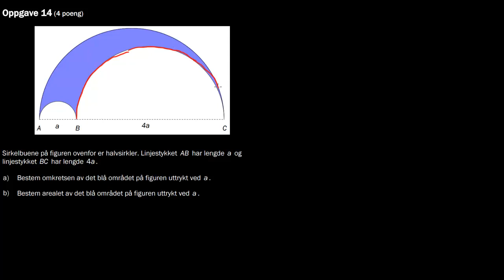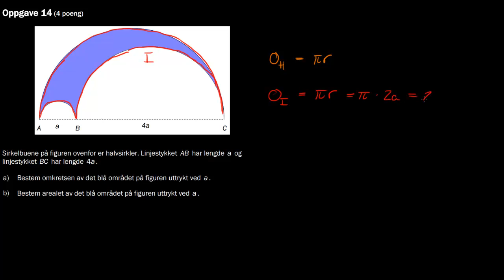14a - Omkrets av figur, halvsirkler - 1T Eksamen Høst 2016 , Del 1